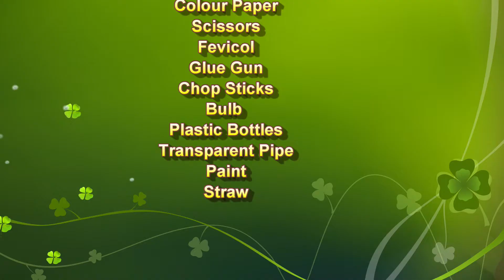chemistry project model 3d making on preparation or produce of chlorine science | howtofunda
Short information :

Chlorine gas can be produced through a chemical reaction between manganese dioxide and hydrochloric acid. This reaction is an example of a redox (reduction-oxidation) reaction, in which the manganese dioxide is reduced (loses oxygen) and the hydrochloric acid is oxidized (gains oxygen). The balanced chemical equation for this reaction is:

MnO2 + 4HCl =  MnCl2 + 2H2O + Cl2

To produce chlorine using manganese dioxide, you will need the following materials:

Manganese dioxide (MnO2)
Hydrochloric acid (HCl)
A glass container or flask
A gas collection tube (such as a test tube or tubing)
To set up the experiment, add a small amount of manganese dioxide to the glass container. Then, carefully add hydrochloric acid to the container, making sure to avoid splashing. As the acid and manganese dioxide react, chlorine gas will be produced. You can collect the gas using the gas collection tube.

It is important to follow all safety precautions when handling hydrochloric acid and chlorine gas.